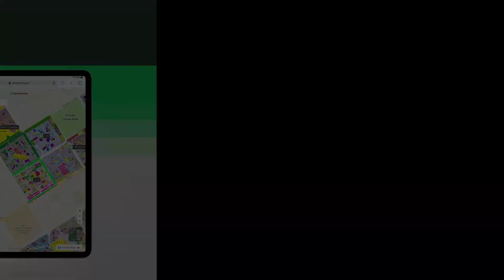250 SQYD HOUSE FOR SALE IN PRECINCT 1 BAHRIA TOWN KARACHI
250   Square Yards Luxury Villa Is Available For Sale In Bahria Town, Precinct 01, Karachi.

Features:
1 Unit Villa
5 Bedroom.
6 Bathrooms.
Drawing Room.
7 Split AC.
Electric and Gas Geyser
Separate Stylish Kitchen Design And Made By Inter Wood.
Doors (Inter Wood).

Our demand is not very high Rs. 3 Crore 75 Lakh PKR/-